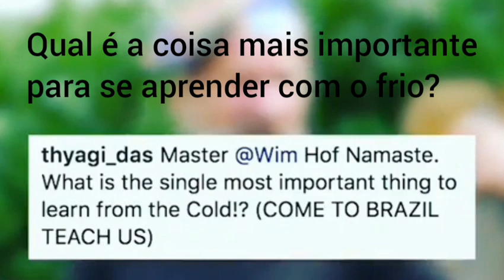Método Wim HOF & Método O.F.F. de Biohacking - Atualizações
Fazia tempo que não fazia um Vídeo sobre o Método Wim Hof. Aqui explico alguns desenvolvimentos do Método no Brasil, meu trabalho com @TimVanderVliet que vem agora em Setembro para uma tour no Brasil (maid info e do Curso Online que desenvolvi com a Vicky Aartsen (Método O.F.F. de Biohacking)